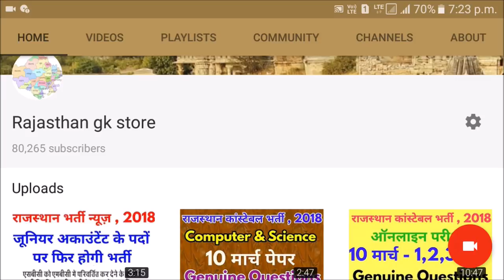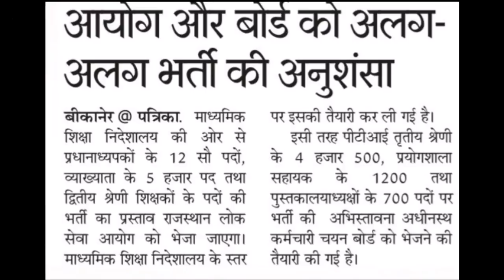Rsmssb & Rpsc में आने वाली भर्तिया 2018 | स्कूल व्याख्याता,2nd grade teacher,1500 pti,lab assistant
Rajasthan recruitment 2018 rpsc and rsmssb upcoming vacancy 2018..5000 first grade school lecturer, rajasthan 2nd garde teacher vacancy,1200 lab assistant vacancy , 4500 pti, 700 library.